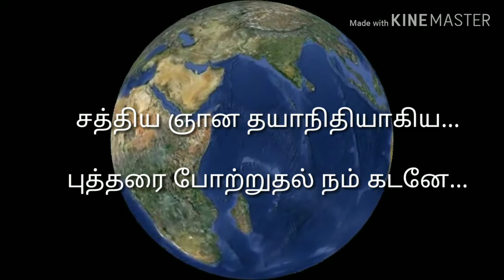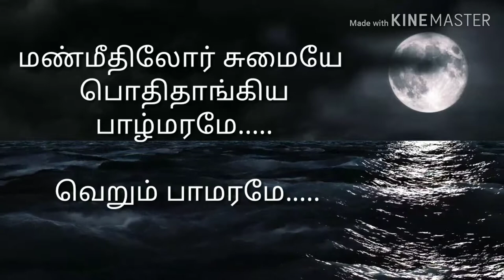Bhoomiyil Maanida song Lyrics- M.K Thiyagaraja Bhagavathar பூமியில் மானிட ஜென்மம்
Bhoomiyil Manida Jenmam song from Ashok Kumar Tamil movie released during 1941. The song sung by the first super star M.K.Thiyagaraja Bhagavathar. The song depicts the  meaning of life. This song has been reused in Arinthum Ariyamalum Tamil movie.